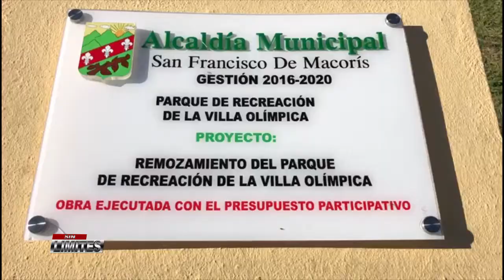Alcalde Alex Diaz habla de las obras que estan listas pero no se han inaugurado por ley